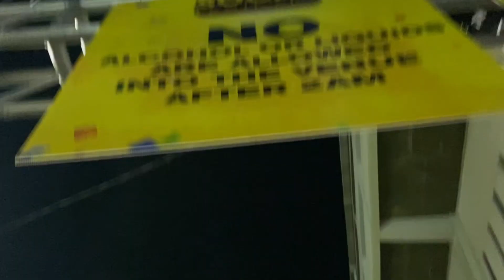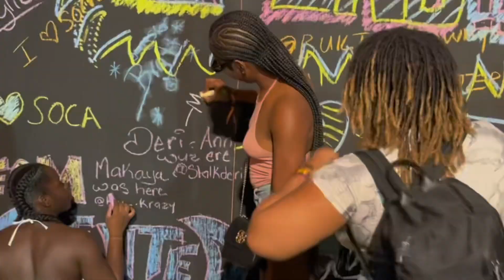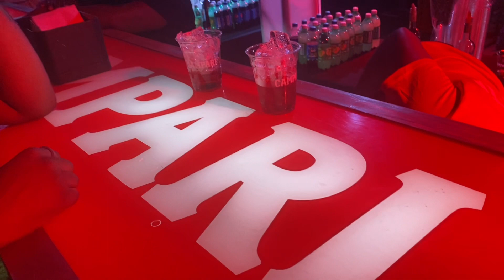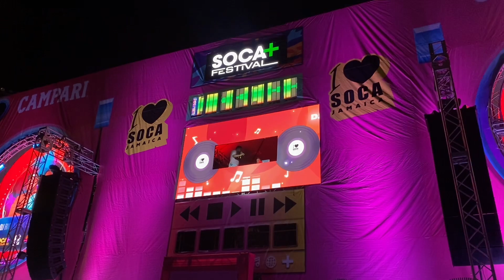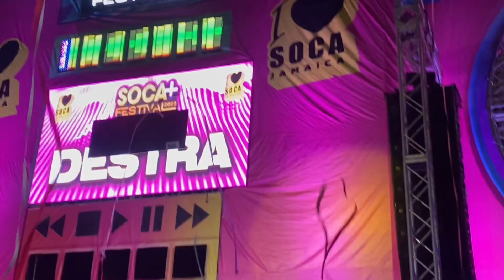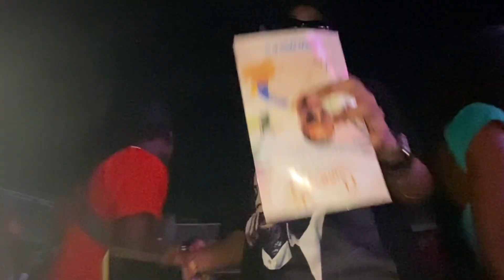We Destroyed Everything at Soca+ Festival for 12 Hours Non-Stop! | ILoveSoca Jamaica 🔥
Hi, it's Deri! We took on the party scene for 12 hours nonstop!

This is how it all went.

Follow me on all socials @StalkDeri Drop a comment! Talk outta unu mouth 😂